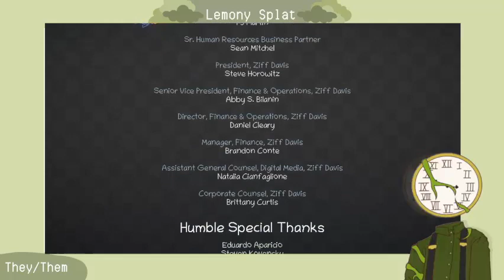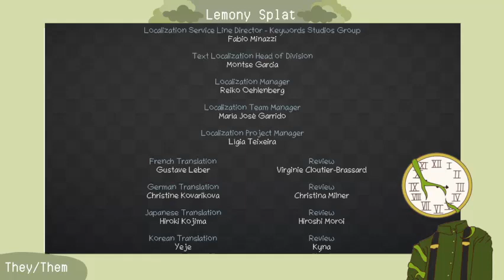Another late night Stream! {Unpacking}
Another late night stream and playing unpacking, because I swear this game is the one thing helping me sleep.

About me...
Hello my name is Lemon, and I am a 15 year-old, nonbinary, variety streamer. My pronouns are they/them, and the games I like to play are mostly just cozy games. Some examples are ACNH, Minecraft, Stardew Valley, and Spirit Farer. I'm just hoping to make someone's day a little bit better.

Schedule...
I stream on Fridays and Saturdays, and if my homework allows maybe some weekdays too!

Hope you all have a wonderful day or night!